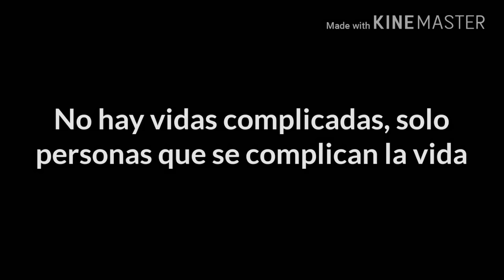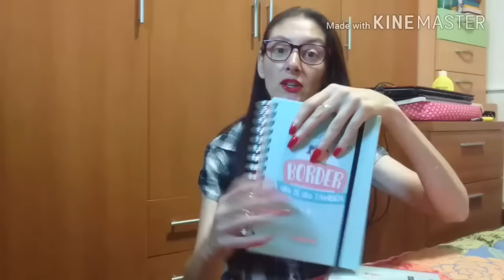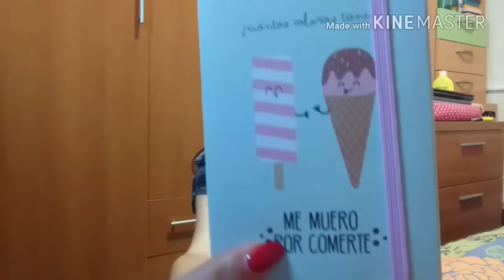Compra PRIMOR 📦 (pedido online )